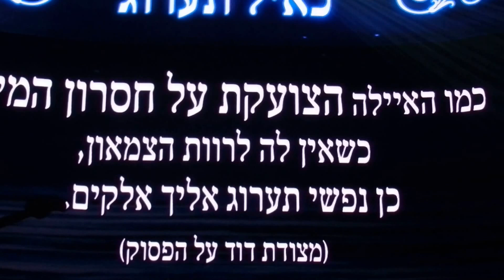כאיל תערוג - יונתן רזאל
מתוך המופע "צמאה 2" - י"ט כסלו תשע"ו, בנייני האומה בירושלים (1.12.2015)